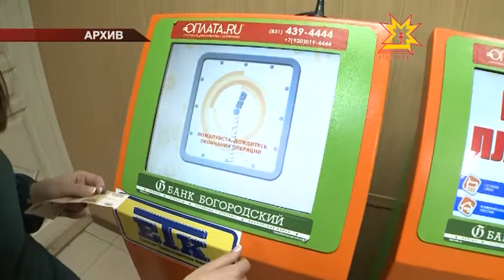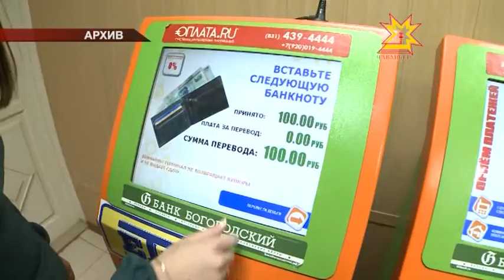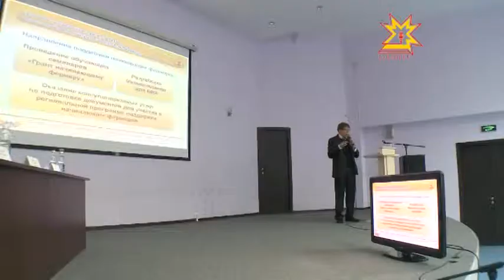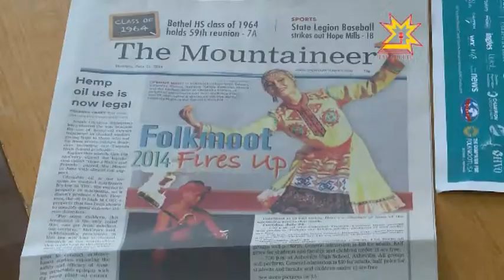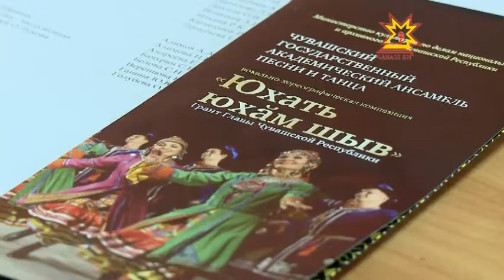Республика 09.12.2014 на чувашском